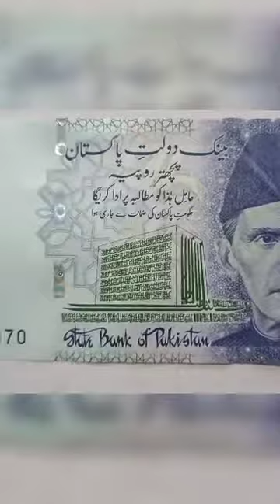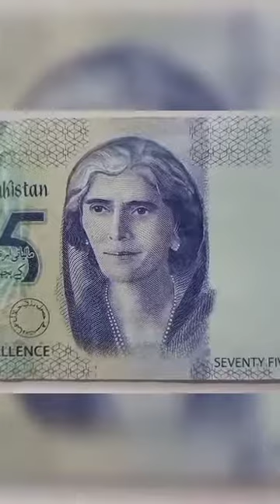State bank of pakistan issued new 75 Rs. banknote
state bank of pakistan issued new 75 Rs. banknote#coins